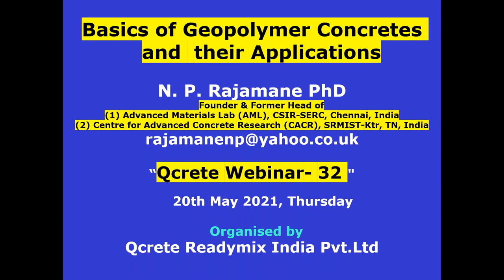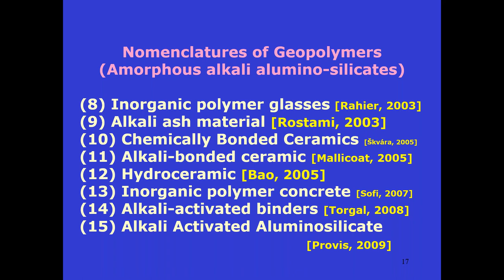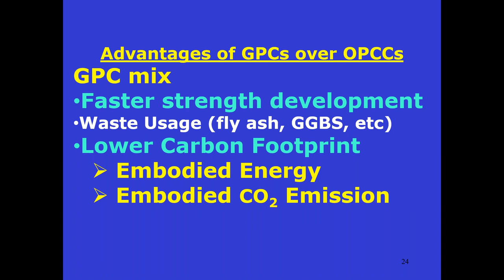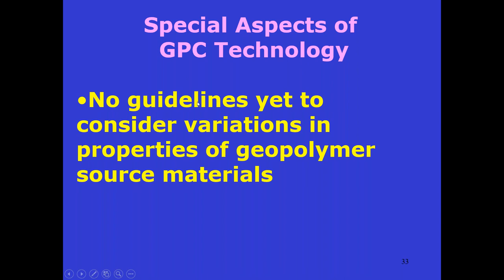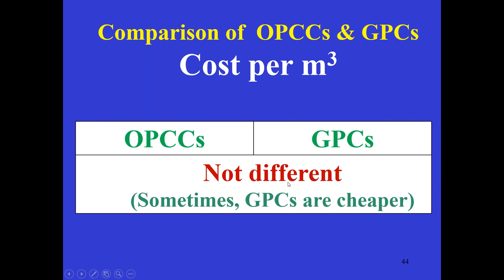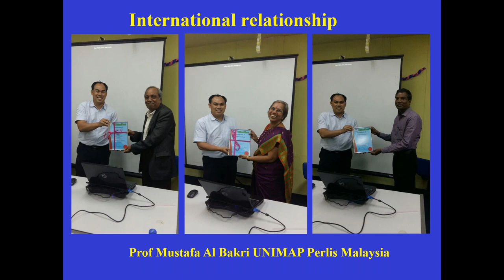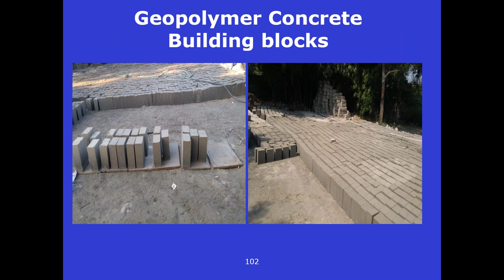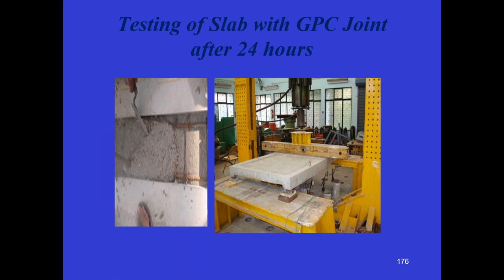Basics of Geopolymer Concretes and their Applications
Welcome to QCrete India - your ultimate destination for superior concrete solutions! If you're in search of top-quality concrete products and dependable construction services, your quest ends here. QCrete India is your one-stop destination for cutting-edge concrete materials and solutions.

to uncover
✅ An extensive array of concrete products tailored to your project's unique requirements.
✅ State-of-the-art technology and eco-friendly solutions catering to all your construction needs.
✅ Proficient guidance and assistance from our seasoned experts, ensuring your projects' success.
✅ Testimonials from delighted clients who have savored the excellence of QCrete's offerings.

Join the league of satisfied builders, contractors, and developers who trust QCrete India for top-tier concrete solutions. 💪

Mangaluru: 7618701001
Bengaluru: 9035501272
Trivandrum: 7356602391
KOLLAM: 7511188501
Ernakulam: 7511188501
Don't miss out on our latest updates about premium concrete products and services! 🏢🚧✨

Qcrete India has relentlessly built a reputation for over two decades, on a strong foundation of quality, commitment and credibility, to emerge as a leading and preferred supplier of Concrete Solutions serving the infrastructural, industrial, commercial and residential segments of the construction industry. Having started off in Karnataka, it has established brand recognition in the neighbouring state of Kerala too, with high-quality products and reliable client service. The company has charted phenomenal growth through the years and evolved into a leading brand in the Cement, Real Estate and Concrete Industry, with the vision and experience to understand the specifications, functionality and requirements of its clientele.

At Qcrete, a dedicated team of highly talented and technically proficient employees work at delivering innovative and high-quality products, to the diverse needs of the building industry. We manufacture using the best in technology and infrastructure to provide sustainability at affordable prices, whilst continually endeavouring to reduce the industry footprints on the environment.